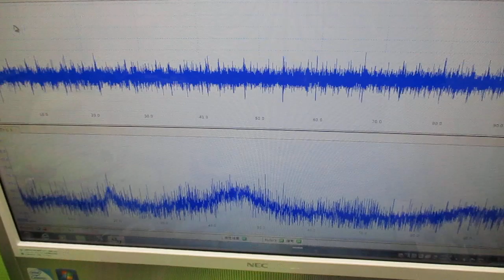オリジナル超音波プローブの「発振・制御」技術